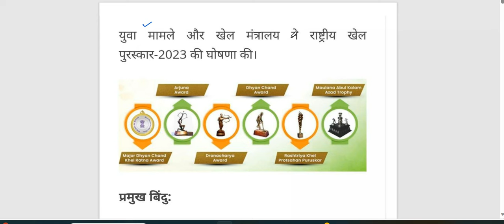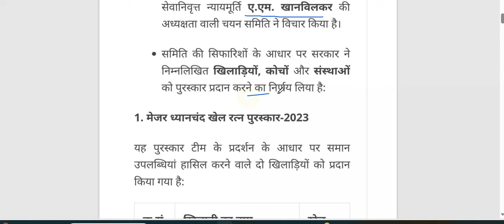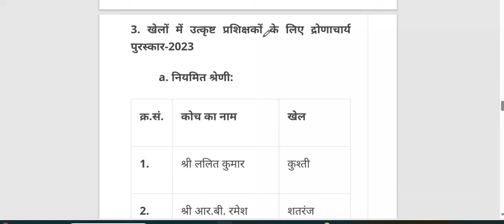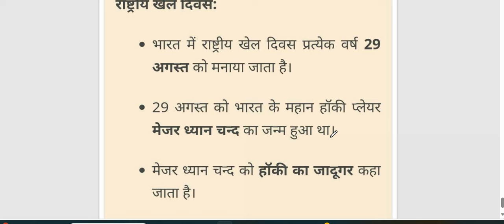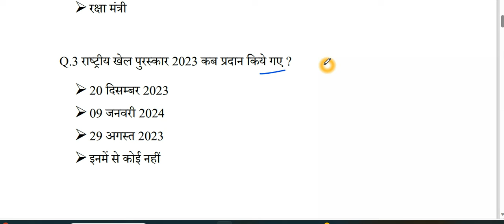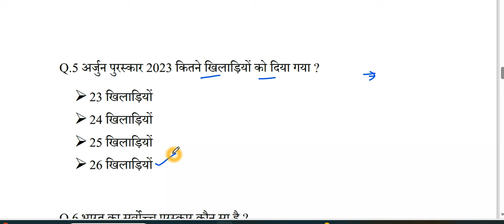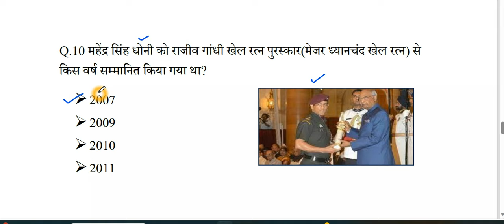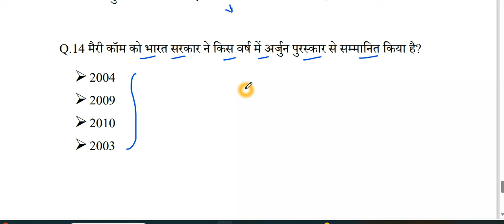राष्ट्रीय खेल पुरस्कार 2024 l National sports award 2024 l sports award current affairs